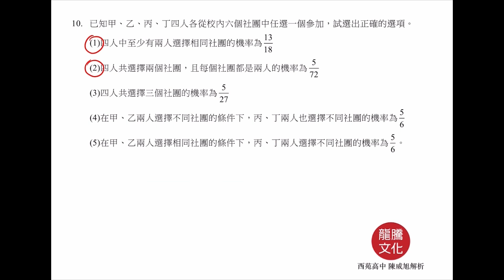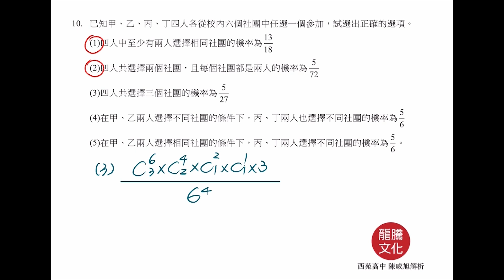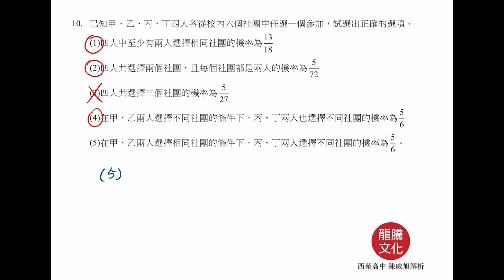【解題影音】《超模數學A》第8回 第10題(多選題)